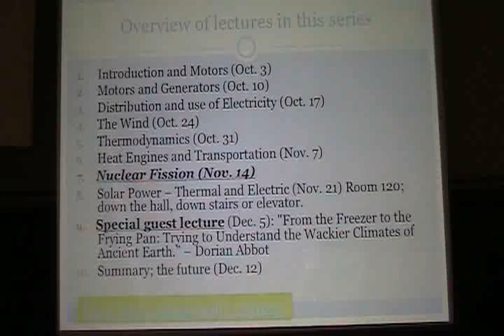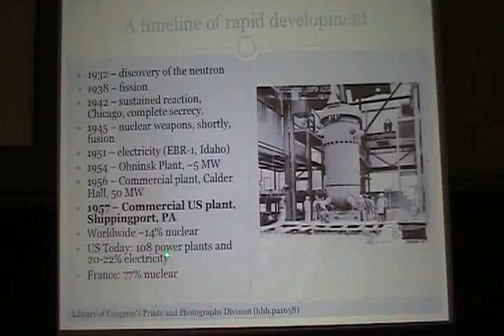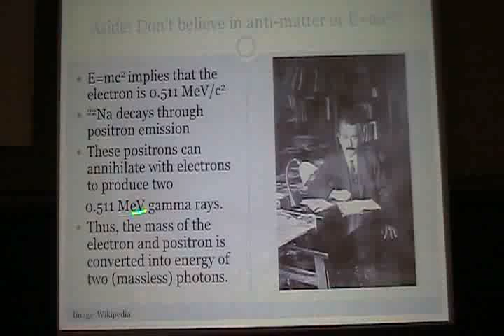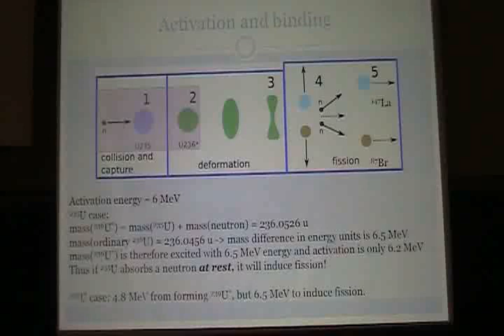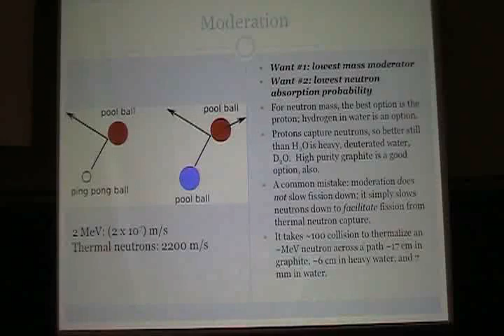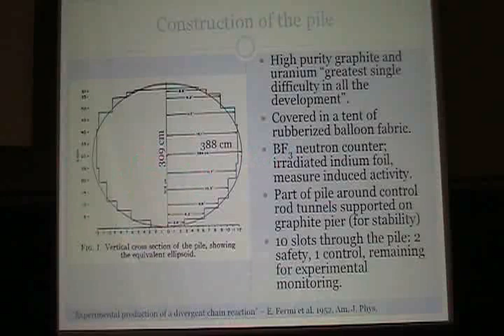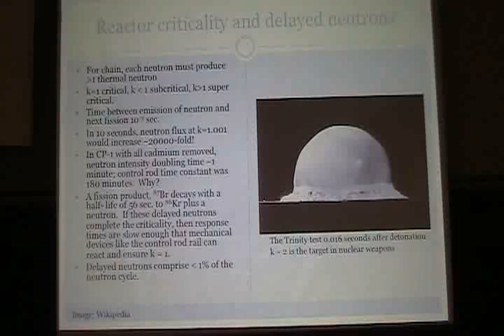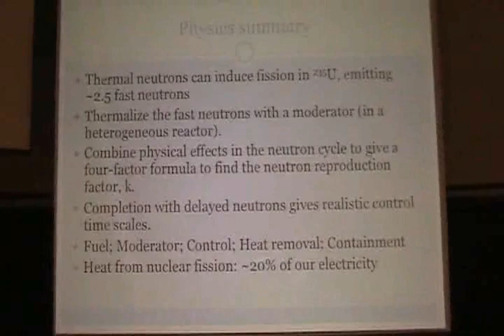Compton Lecture - Fall 2009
Nuclear Fission by Eric Switzer